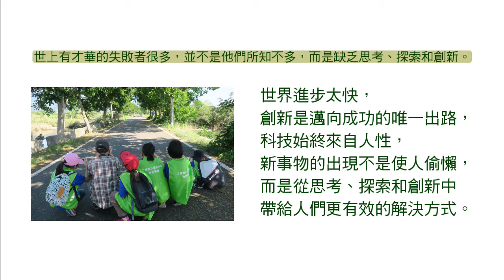二城國小銀少共創蘇媽媽金句38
[世上有才華的失敗者很多，並不是他們所知不多，而是缺乏思考、探索和創新。]
照片拍攝者 朱宛萱
文章撰寫者 張耀坤
配音者      左宜珍
配樂曲目     綠袖子
配樂演奏者 林晨愉(109學年度) 蕭筠霏(109學年度)
影片剪輯     紀育新